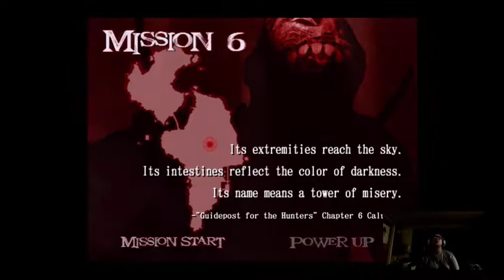Devil May Cry 2 (Dante): Mission 6 - Nefascapitis